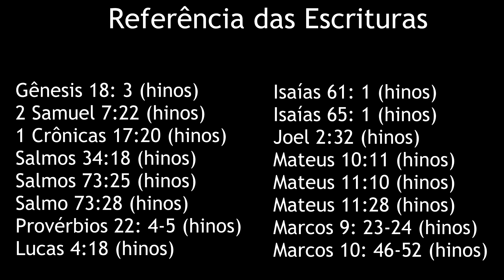Não me passe, ó gentil Salvador/Pass Me Not, O Gentle Saviour - Legendado/PTBR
“Pass me not” (1868) apareceu pela primeira vez em Songs of Devotion for Christian Associations (1870), uma coleção compilada por William H. Doane (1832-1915). O falecido hinologista William J. Reynolds descobriu que a inspiração para esse hino foi o resultado de uma visita a uma prisão do poeta durante a primavera de 1868. Ele observa: “Depois que ela falou e alguns de seus hinos foram cantados, ela ouviu um dos prisioneiros clamam com voz suplicante: 'Bom Deus, não passe por mim'; Seguindo a sugestão de Doane, ela escreveu um hino naquela noite incorporando a frase: "Não me passe, ó gentil Salvador".